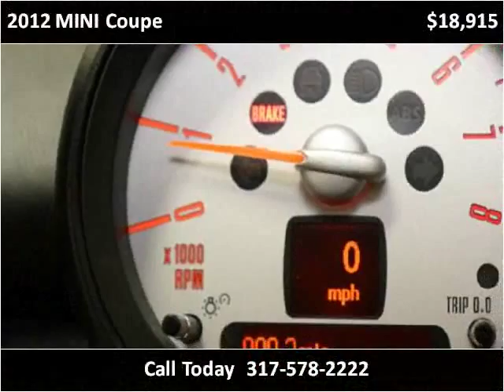2012 MINI Coupe Used Cars Fishers IN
This 2012 MINI Coupe is available from Ride N Drive.